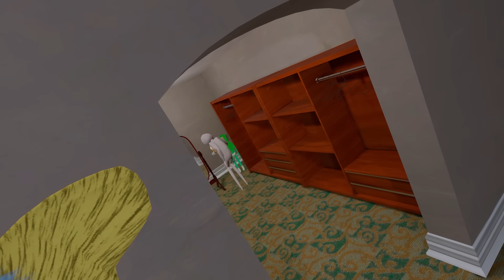the man from the window is coming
does he want huggy or the little green man??